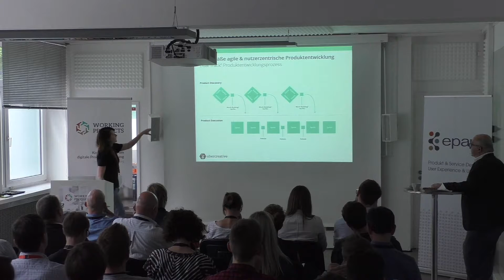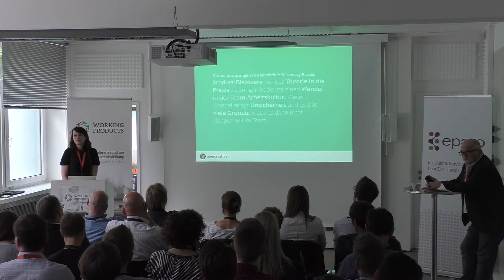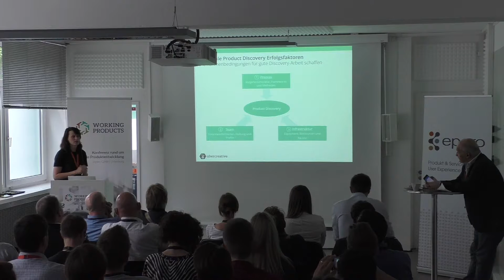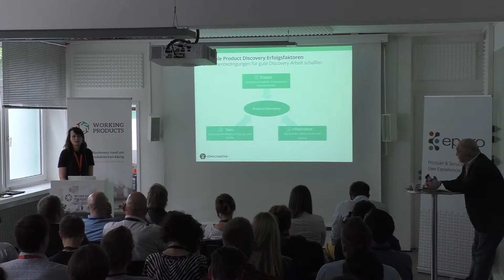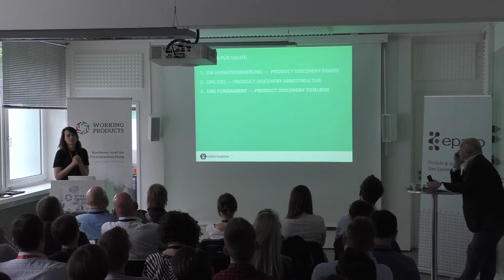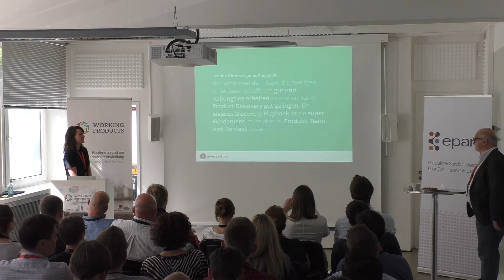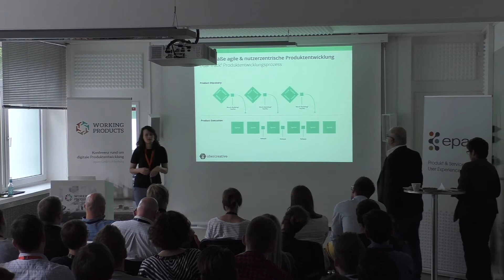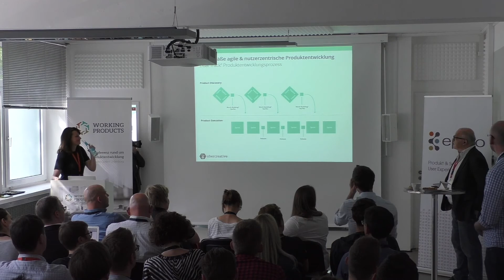Working Products – Track 2: Product Discovery Toolbox ... , Inken Petersen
Track 2
„Product Discovery Toolbox - Using the Right Tools and Methods for Successful Products “,
Vortrag von Inken Petersen, Ubercreative Product Design Lab

Moderation: Christoph Kappes, Fructus GmbH

Working Products – Konferenz rund um digitale Produktentwicklung am 9. und 10. Juni 2016 in Hamburg. Die Working Products ist eine zweitägige Konferenz rund um digitale Produktentwicklung